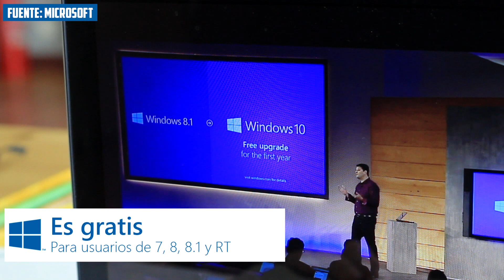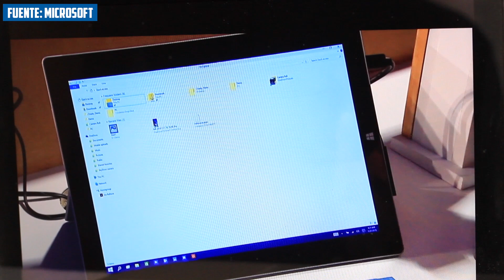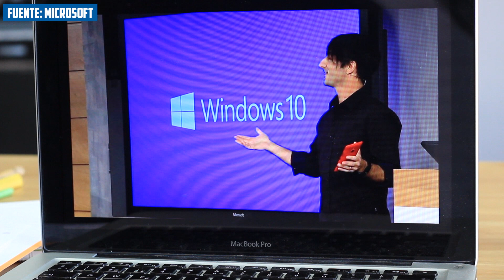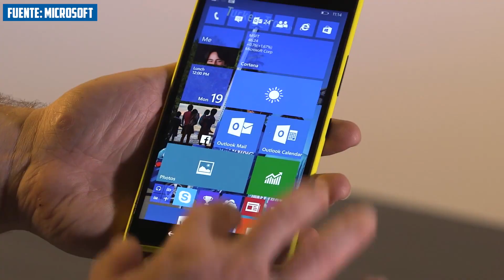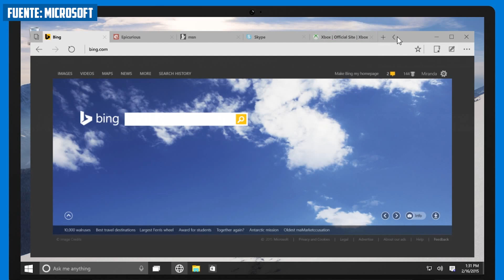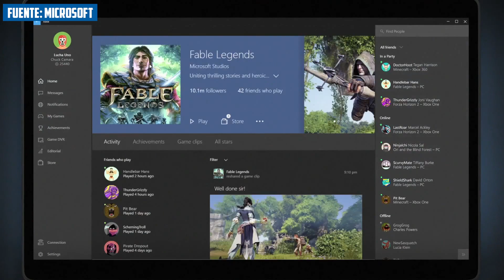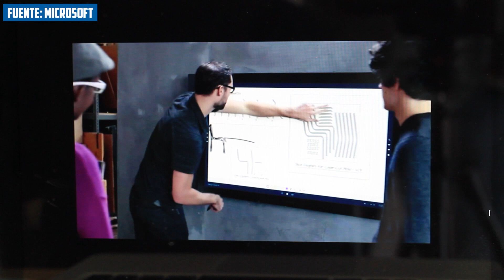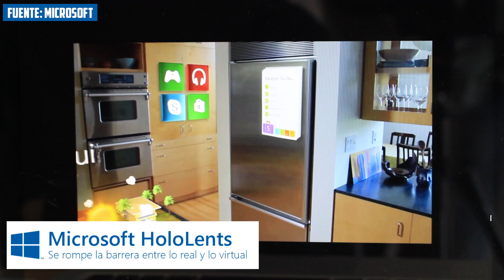Windows 10, Hololens y Surface Hub, toda la información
Os presentamos toda la información que nos ha mostrado Microsoft en su reciente presentación. Donde destacan Windows 10 y Hololens.